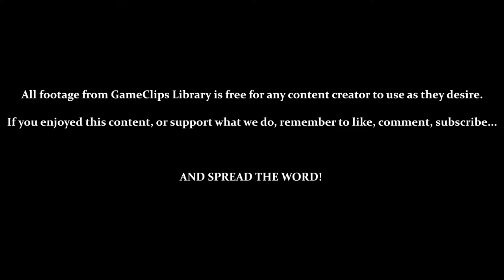Windy Valley (Sonic) — Sonic Adventure (DC) — GameClips Library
This Clip's Contents:
- Sonic Stage 2 — Windy Valley

Miscellaneous Content:
- 4:10 — Death by Falling (Sonic)
- [3:35] / [4:07] / [4:45] — General Jank